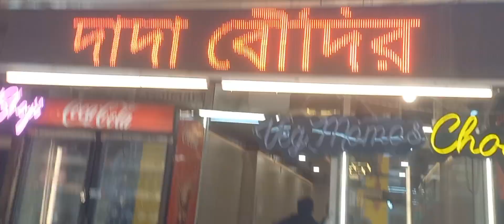Mansa Devi Temple jane ke liye ready 🙏🏻 | Haridwar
Haridwar tour
 Haridwar vlogs
Haridwar trip
Haridwar tourists places
Haridwar best places to visit
Har ki pauri
Ganga ghat
best time to visit Haridwar
har#idwar videos
haridwar tasty food
haridwar nightlife
Haridwar party places
Haridwar street food
Haridwar vlogs
haridwar tour
haridwar tourist places
mata mansa devi
mata mansa devi ki kahani
mata mansa devi ki aarti
mata mansa devi live
mata mansa devi mandir
mata mansa devi panchkula
mata mansa devi ki katha
mata mansa devi chandigarh
mata mansa devi chalisa
mata devi mantra
haridwar
haridwar ghuma de o bhole
haridwar live
haridwar song
haridwar tour
haridwar walon kanhaiya se kah do
haridwar news
haridwar news today
delhi to haridwar by bus
delhi to haridwar by train
delhi to haridwar by road
delhi to haridwar by bike
delhi to haridwar by car
delhi to haridwar vande bharat
delhi to haridwar rishikesh trip
delhi to harsil by road
meerut to haridwar
meerut to haridwar by bus
meerut to haridwar train
meerut to haridwar by road
meerut to haridwar expressway
meerut to haridwar by bike
haridwar mandir darshan
haridwar best dharamshala
haridwar best hotel
mansa devi
mansa devi mandir haridwar
bharat mata
bharat mata mandir haridwar
chandi devi
chandi devi mandir haridwar
shantikunj haridwar
haridwar dharamshala
vaishno devi mandir
vaishno devi mandir haridwar
maya devi mandir
maya devi mandir haridwar
kedarnath
kedarnath yatra
badrinath
badrinath yatra
yamnotri
yamnotri yata
gangotri
gangotri yatra
uttrakhand char dham yatra
char dham yatra
meerut to haridwar vande bharat express
meerut to haridwar kawad yatra
meerut to haridwar dj
haridwar trip
haridwar train
haridwar trip budget
haridwar train journey
haridwar travel vlog
haridwar trip from delhi
haridwar travel guide
haridwar tractor
haridwar travel
haridwar traffic today live
haridwar tour
haridwar tourist places in hindi
haridwar tour package
haridwar tour in telugu
haridwar tourism
haridwar tourist
Uttarakhand haridwar
uttarakhand haridwar news
uttrakhand haridwar news today
uttarakhand tourist places
uttarakhand tourism
uttarakhand tour
uttarakhand tour plan
uttarakhand tourist places in hindi
har ki pauri jaunga
ganga ji haridwar
ganga ji haridwar live
ganga ji har ki pauri